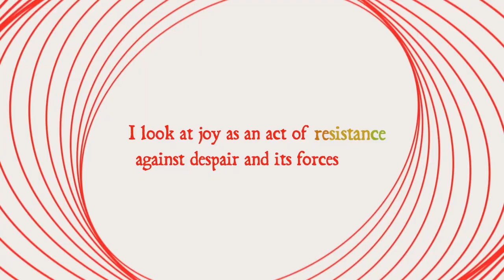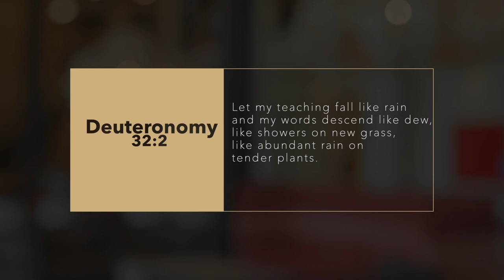Roberts Kickstart | October 23, 2023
Have you ever had to admit that you were wrong?  It’s not easy to do.  Most of us hate to admit we were wrong about something or someone.  Where is joy when you are wrong?  Join us for today’s Kickstart as Samantha Monaghan shares with us the difficult task of finding joy when you find out you were wrong.